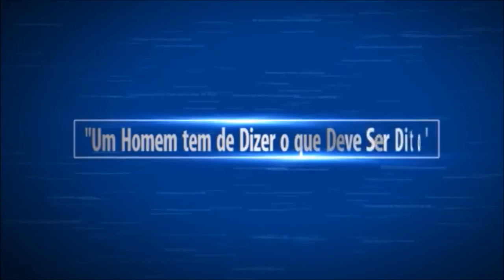Facho de Luz Desce do Céu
Facho de luz solar desce do Céu do lado o posto onde acontece um pôr do sol.